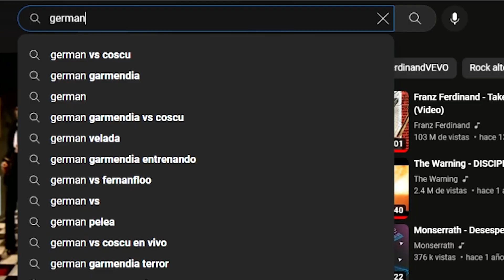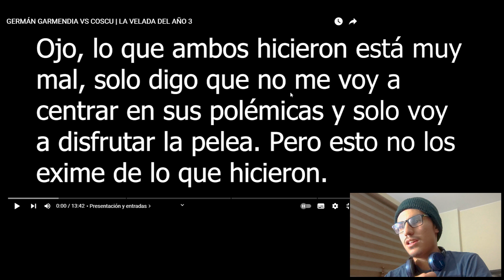Emocionante batalla final de Germán contra Coscu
Se ha dado la Velada del Año 3, y el combate final se disputó entre Germán Garmendia y Coscu. En este vídeo reacciono y comento la pelea.

Bienvenidos a un nuevo video de